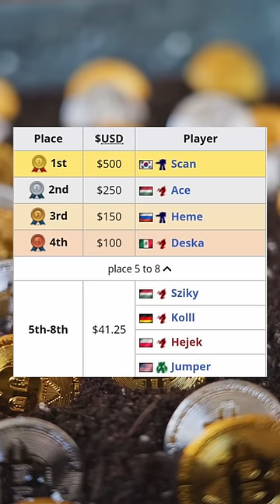THINGS THAT AGED LIKE MILK!